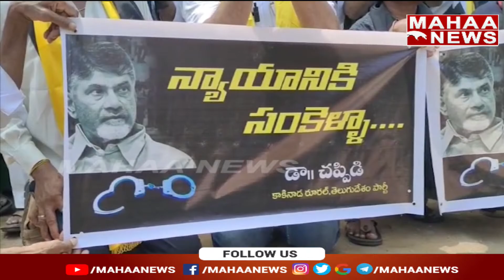గంగనాపల్లిలో చేతికి సంకెళ్లు వేసుకుని వినూత్న నిరసన తెలిపిన టీడీపీ,జనసేన నేతలు | Mahaa News